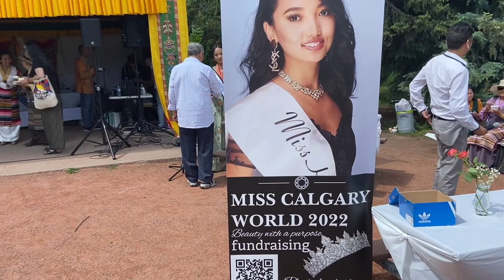CALGARYTRUNGKAR //TIBETAN VLOGGER